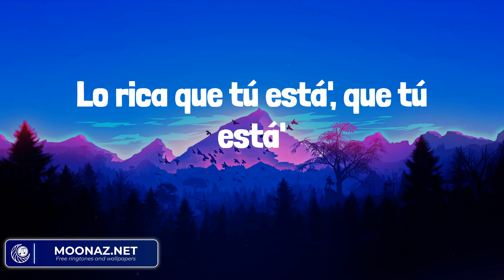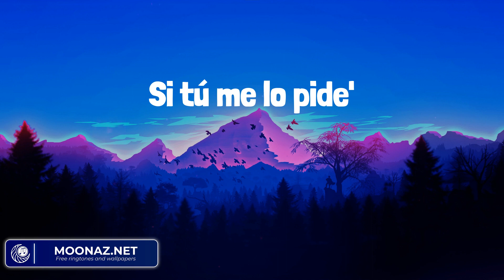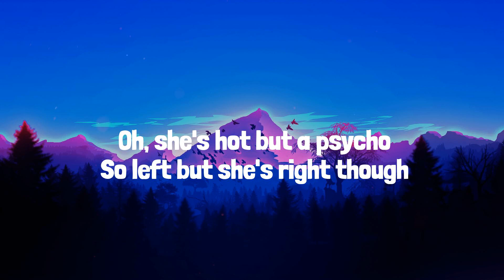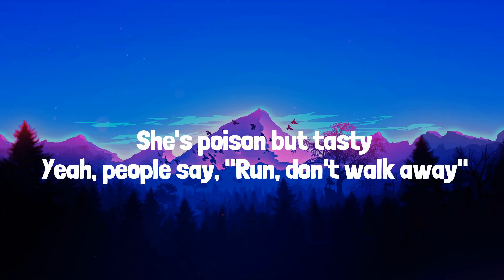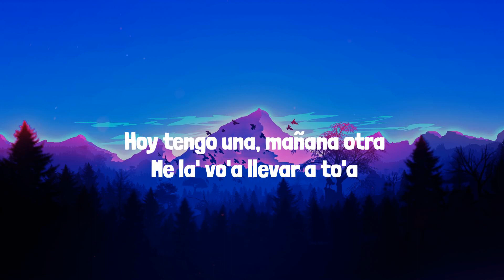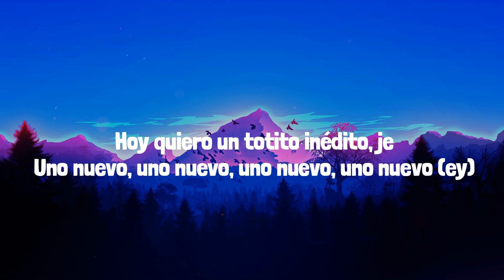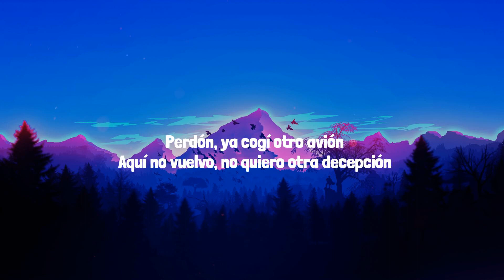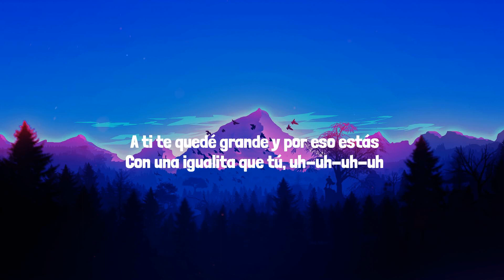Bad Bunny - Me Porto Bonito (Mix) Lyrics| Cris Mj,Ava Max,Bad Bunny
Lyrics:
Yeah-yeah-yeah-yeah-yeah-yeah, ey